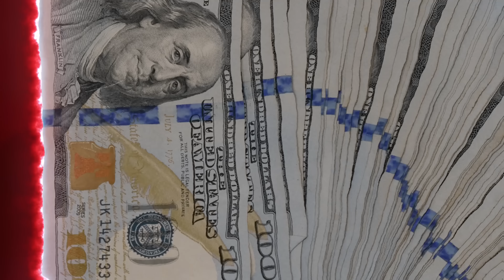MGM Lett - Neva Lett Up (Official Music Video)